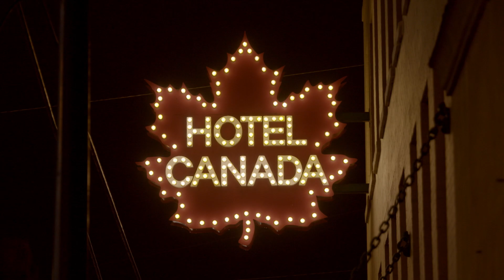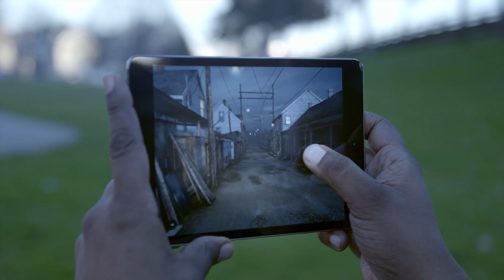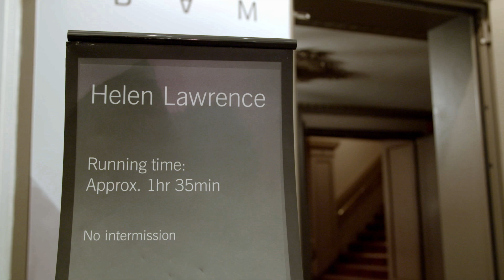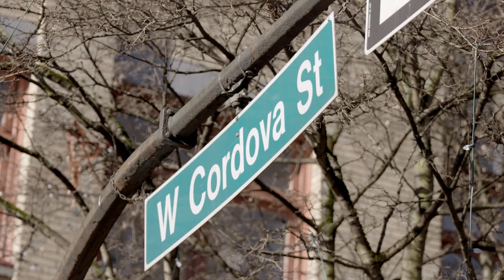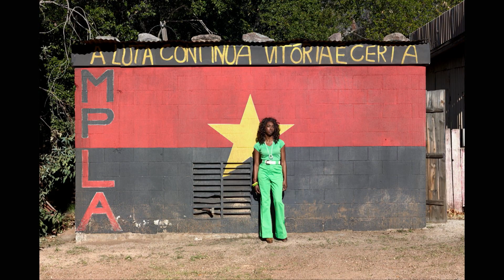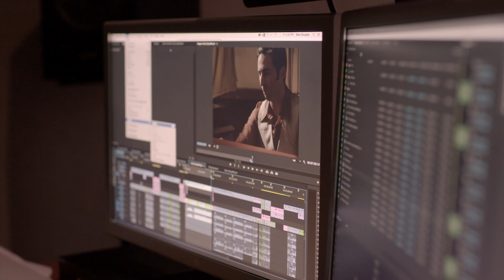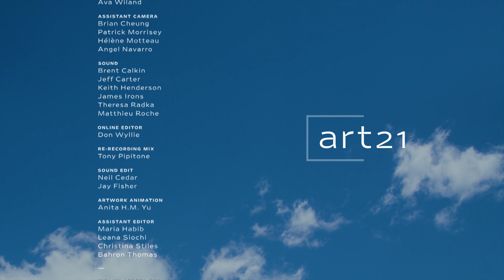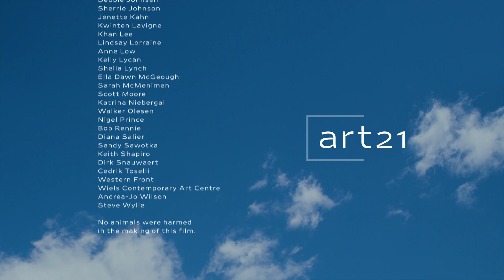Stan Douglas in "Vancouver" - Season 8 | Art21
Art21 proudly presents an artist segment, featuring Stan Douglas, from the "Vancouver" episode in the ninth season of the "Art in the Twenty-First Century" series.

"Vancouver " premiered in September 2016 on PBS. Watch now on PBS and the PBS Video app

Through complex video installations, photos, theatrical productions, and virtual reality simulations, Stan Douglas reenacts historical moments of tension that connect the history of Vancouver to broader social movements of struggle and utopian aspiration.

Stan Douglas reenacts historical moments of tension, connecting local histories to broader social movements of struggle and utopian aspiration. In the artist’s intricate works, time and place fold back onto themselves to create a parallax of both vision and narrative: multiple moments in history and geography are experienced by the viewer simultaneously and reconciled into a new story. Working at the forefront of new media technologies, Douglas’s works have taken the form of mobile apps, virtual reality simulations, live cinema, theatrical productions, and multi-channel video installations where the narrative alters continuously through recombinant editing software.

TRANSLATIONS
Translated subtitles are generously contributed by our volunteer translation community. Visit our translation team at Amara for the full list of contributors

CREDITS | Executive Producer: Eve Moros Ortega. Host: Claire Danes. Director: Pamela Mason Wagner. Curator & Producer: Wesley Miller. Editor: Mary Ann Toman. Art21 Executive Director: Tina Kukielski. Director of Production: Nick Ravich. Associate Producer: Ian Forster. Structure Consultant: Véronique Bernard. Director of Photography: Greg Bartels. Additional Photography: Johan Legraie, John Marton, Rafael Salazar, Ian Serfontein, & Ava Wiland. Assistant Camera: Brian Cheung, Patrick Morrisey, Hélène Motteau, & Angel Navarro. Sound: Brent Calkin, Jeff Carter, Keith Henderson, James Irons, Theresa Radka, & Matthieu Roche.

Title/Motion Design: Afternoon Inc. Composer: Joel Pickard. Online Editor: Don Wyllie. Re-Recording Mix: Tony Pipitone. Sound Edit: Neil Cedar & Jay Fisher. Artwork Animation: Anita H.M. Yu. Assistant Editor: Maria Habib, Leana Siochi, Christina Stiles, & Bahron Thomas.

Host Introduction | Creative Consultant: Tucker Gates. Director of Photography: Pete Konczal. Second Camera: Jon Cooper. Key Grip: Chris Wiesehahn. Gaffer: Jesse Newton. First Assistant Camera: Sara Boardman & Shane Duckworth. Sound: James Tate. Set Dresser: Jess Coles. Hair: Peter Butler. Makeup: Matin. Production Assistant: Agatha Lewandowski & Melanie McLean. Editor: Ilya Chaiken.

Artworks Courtesy of: Stan Douglas; Brian Jungen; Liz Magor; Jeff Wall; Art Gallery of Ontario; Kathleen and Laing Brown; Canadian Stage; Marian Goodman Gallery; Susan Hobbs; Katsushika Hokusai; Catriona Jeffries; Casey Kaplan; NFB Digital Studio; Rennie Museum; Vancouver Art Gallery; & David Zwirner. Acquired Photography: ARTtube.nl; Glenn Baglo; Walter H. Calder; City of Vancouver Archives; Byron Charles Jennings; Jeroen van der Poel; Robbie Schweiger; Stedelijk Museum Amsterdam; Vancouver Public Library; & Vancouver Sun.

Special Thanks: The Art21 Board of Trustees; Michael Aglion; Catherine Belloy; Brooklyn Academy of Music; Pat Casteel; Wendy Chang; Linda Chinfen; Kevin Doherty; Caroline Dumalin; Marten Elder; Christina Faist; Christopher Fedorak; Brigitte and Henning Freybe; Peter Gazendam; Go Fish Ocean Emporium; Mike Grill; Ari Hiroshige; Paul Jackson; Debbie Johnsen; Sherrie Johnson; Jenette Kahn; Kwinten Lavigne; Khan Lee; Lindsay Lorraine; Anne Low; Kelly Lycan; Sheila Lynch; Ella Dawn McGeough; Sarah McMenimen; Scott Moore; Katrina Niebergal; Walker Olesen; Nigel Prince; Bob Rennie; Diana Salier; Sandy Sawotka; Keith Shapiro; Dirk Snauwaert; Cedrik Toselli; Western Front; Wiels Contemporary Art Centre; Andrea-Jo Wilson; & Steve Wylie.

Public Relations: Cultural Counsel. Station Relations: De Shields Associates, Inc. Legal Counsel: Albert Gottesman.

Additional Art21 Staff: Maggie Albert; Lindsey Davis; Joe Fusaro; Jessica Hamlin; Jonathan Munar; Bruno Nouril; Pauline Noyes; Kerri Schlottman; & Diane Vivona.

Dedicated To: Susan Sollins, Art21 Founder.

Major support for Season 8 is provided by National Endowment for the Arts, PBS, Lambent Foundation, Agnes Gund, The Andy Warhol Foundation for the Visual Arts, and The Anna-Maria and Stephen Kellen Foundation.